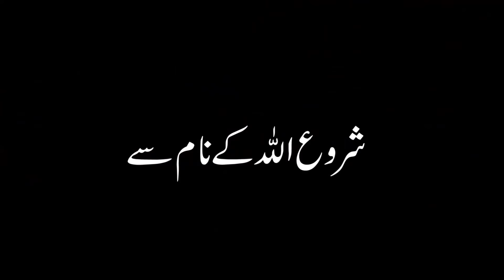Hasne Wale es Video Ko Zarur Dekhin | Laugh | laughing | Joke | Fun | Funny smile Hadees Mehrban Ali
Kya Ap k Haste Waqt Daant Nazar Ate Hin | Must Watch | Laugh Funny Clips